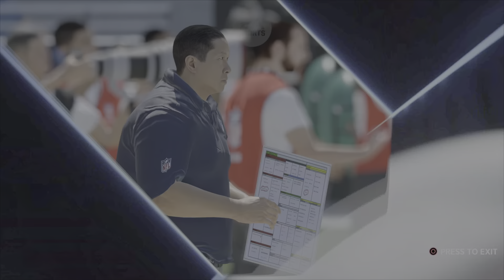created bills week 1 (2)